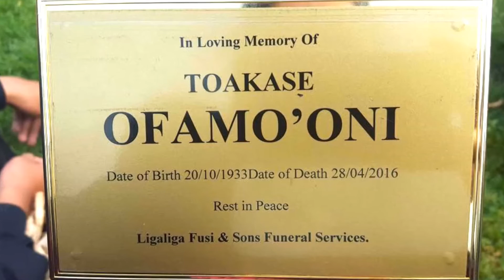Toakase Longo 'Ofamo'oni (R.I.P)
Dedication video for my dearest grandmother

Tokaa i he nonga moe fiemalie ae Otua
Rest In Peace Nana
Forever loving and missing you xo